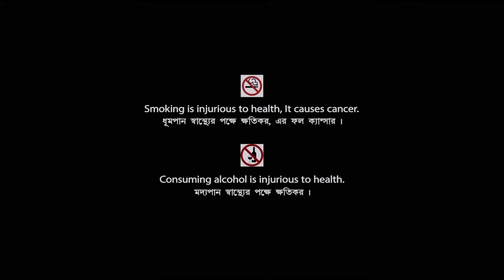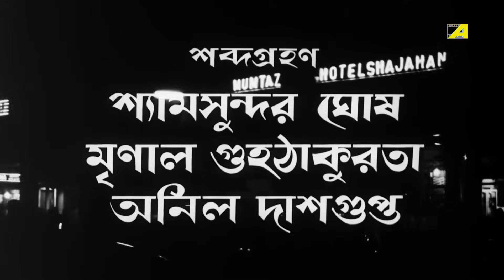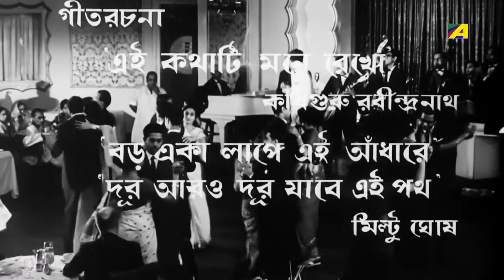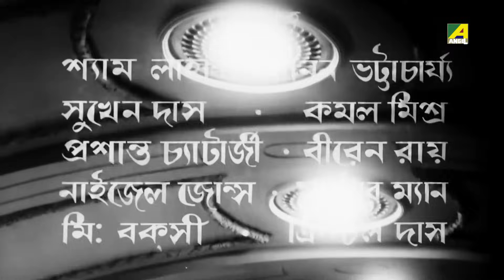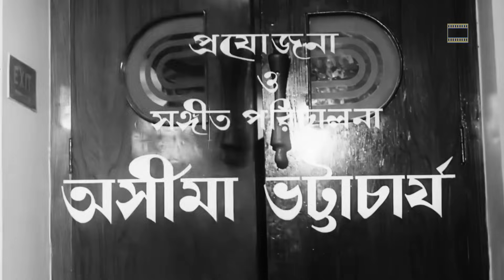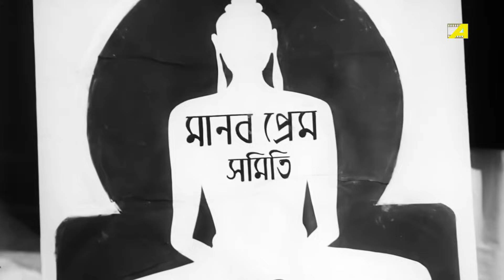Chowringhee - Bengali Movie | Part - 1 | Uttam Kumar | Anjana Bhowmick | Shubhendu Chattopadhyay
Watch the Bengali Film Chowringhee : চৌরঙ্গী  (Part - 1)  on YouTube. The Bengali Film Chowringhee was released in the year 1968, Directed by Pinaki Mukherjee, starring Uttam Kumar, Supriya Devi, Anjana Bhowmick, Sukhen Das, Biswajit Chatterjee, Shubhendu Chattopadhyay, Utpal Dutt & Others.

Film : Chowringhee
Language : Bengali
Producer : Ashima Bhattacharya
Director : Pinaki Mukherjee
Story : Mani Shankar Mukherjee
Music Director : Ashima Bhattacharya
Release : 1968
Star Cast : Uttam Kumar, Supriya Devi, Anjana Bhowmick, Sukhen Das, Biswajit Chatterjee, Shubhendu Chattopadhyay, Utpal Dutt, Bhanu Bandopadhyay, Bankim Ghosh, Dipak Mukherjee, Prashanta Kumar, Haradhan Bandopadhyay, Tarun Kumar, Jahor Roy, Prasad Mukherjee, Kiranmoy Lahiri, Dipti Roy, Jayasree Sen, Shyam Laha, Panchanan Bhattacharya